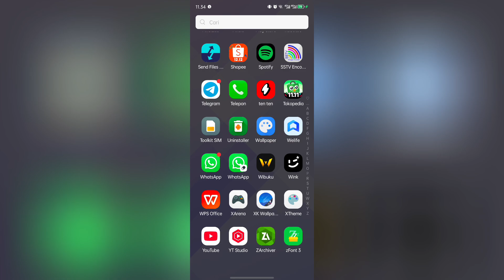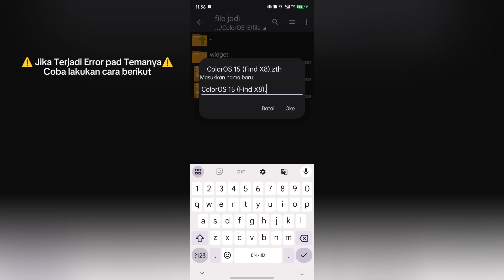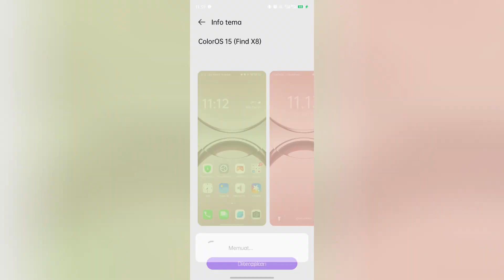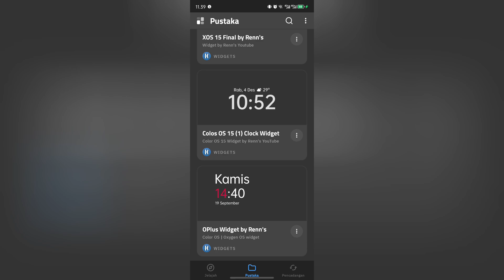Color OS 15 Theme for Infinix/Tecno + Widget | Tema Color OS 15 untuk Infinix/Tecno + Widget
Color OS/Oxygen OS 15 (Find x8 Style) Theme for Infinix/Tecno + widget | Tema Color OS 15 (Find x8 Style) untuk Infinix/Tecno